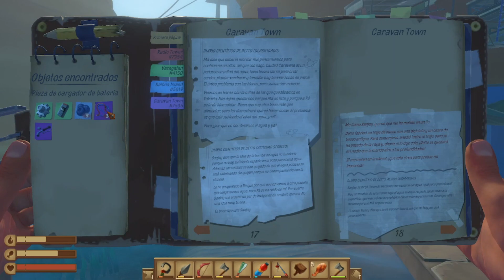Raft / #36 / Supervivencia en la balsa / Gameplay Español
Episodio 36 de Raft
Somos un superviviente encima de una balsa que un tiburón se a empeñado en hacer cada vez mas pequeña... Acompáñame a descubrir por que todo esta lleno de agua y donde esta la gente!!!